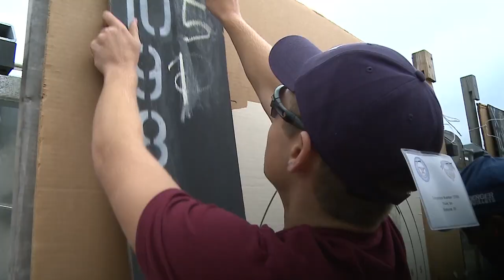Marine Junior Clinic gives youth strong marksmanship foundation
The Marine Corps Shooting Team held a Junior Clinic to instruct youth on proper marksmanship fundamentals and safety procedures at Camp Perry, Ohio.